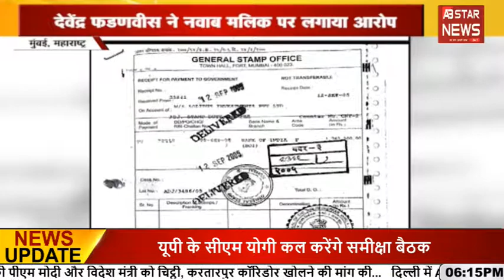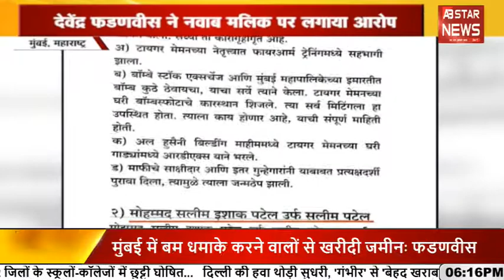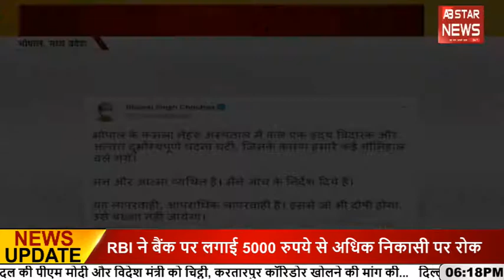फोड़ेंगे हाइड्रोजन बम.....